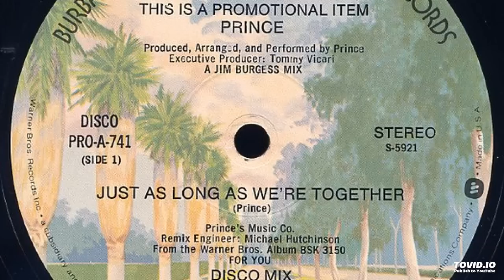Prince - Just As Long As We're Together (A Jim Burgess Mix)